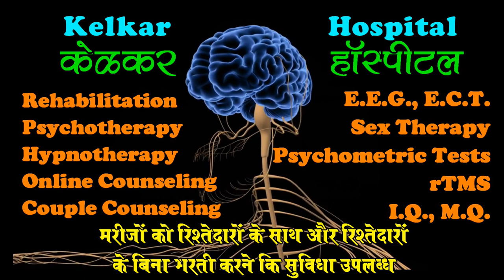Anxiety Depression Disorder - By Dr. Deepak Kelkar (MD) Psychiatrist Hypnotherapist